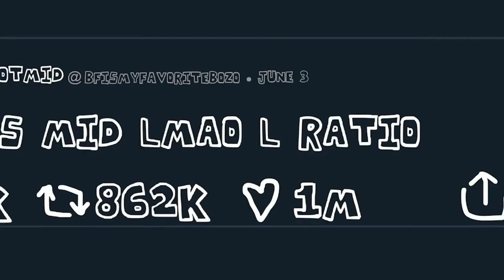(FNF - Christmas Special #7) BirdApp but i made a FLM for this...(BirdApp FLM)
Vocals :
Miko : @KapiBv
NuSky : Me

this cover was based on ".Dwp" voices, consider this cover as a Dwp edit.
enjoy the sound and like if you like, good sound everyone!